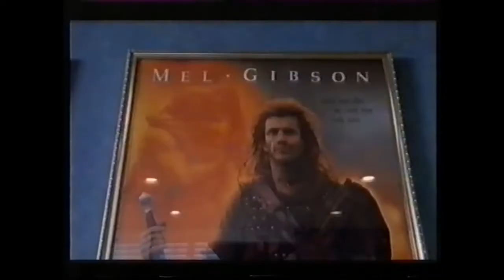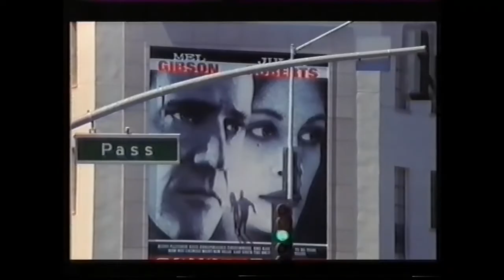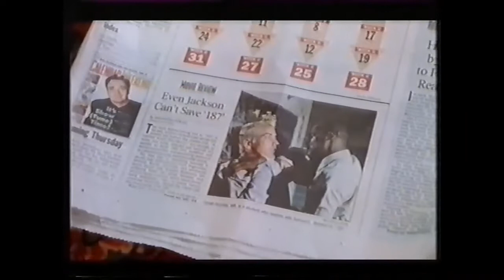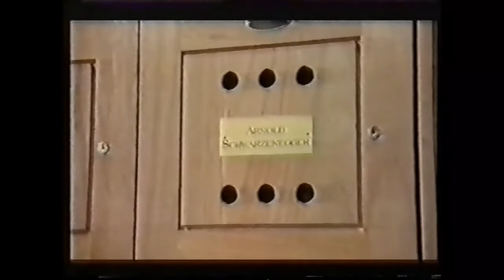Clive James meets Mel Gibson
Extensive interview with one of my favourite actors, at the time when he was making some of my favourite movies. Before some of the later controversies he faced. Cuts off a couple of minutes before the end of the show I'm afraid, but really interesting watch.